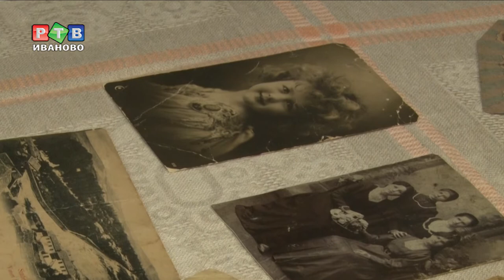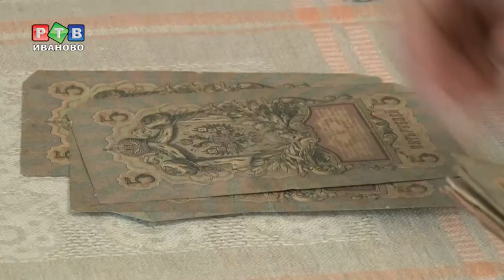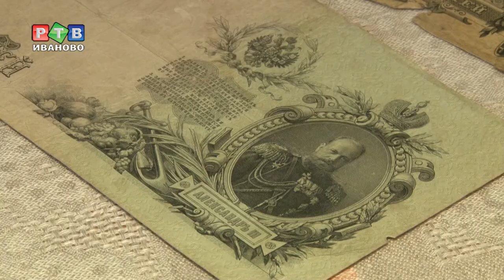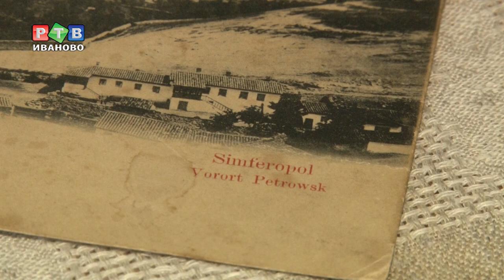Дело Бурылина живо...